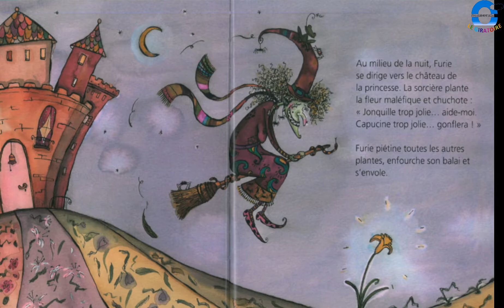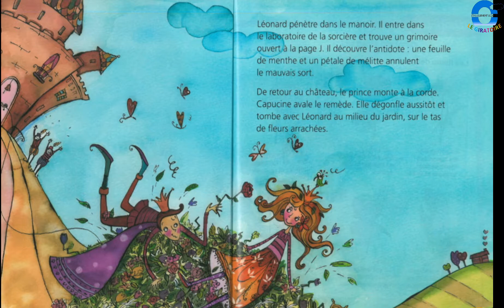GS Conte Jardin de Capucine